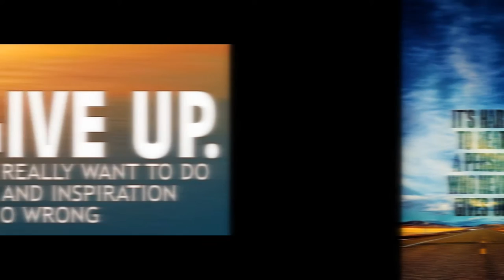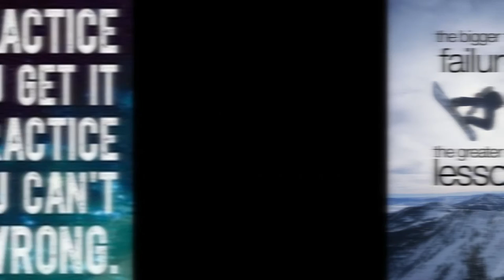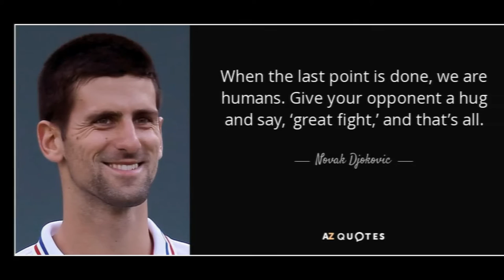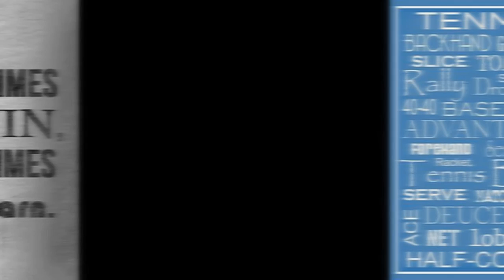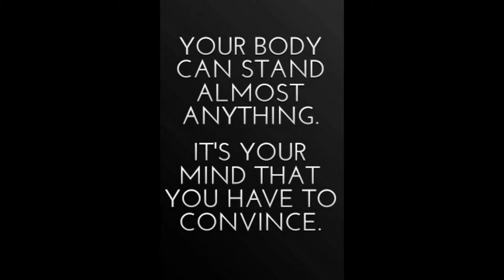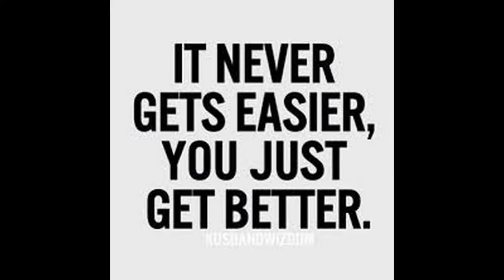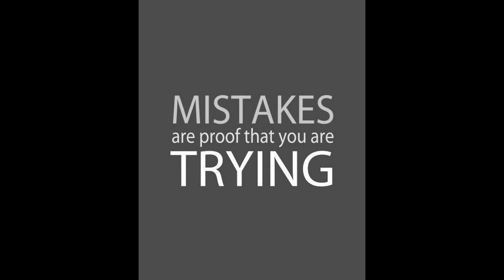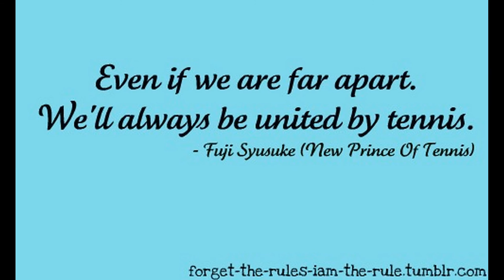Tenniscenter 2016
Tennis, Badminton, Table tennis...